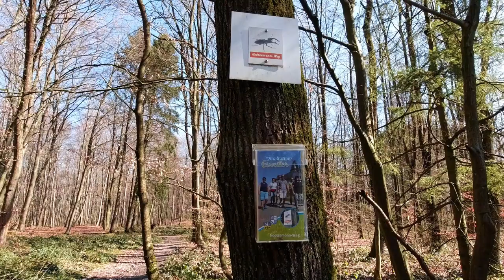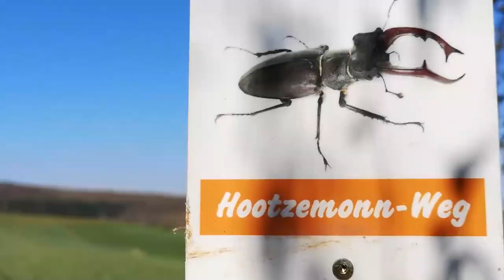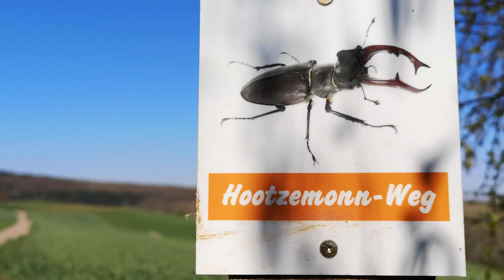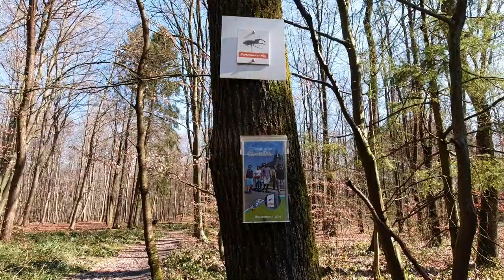Hootzemonn-Weg saarland wanderlust hiking